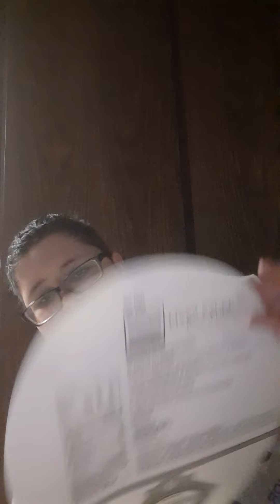Makin some pizzas